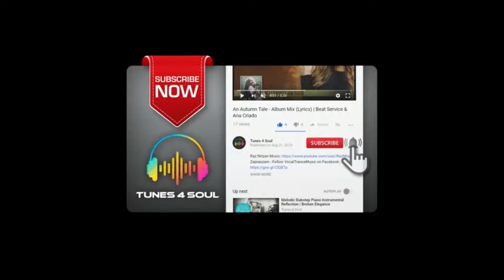Citizen Soldier - 15 Minutes Of Fame (Lyric Video) Royalty Free Rock Music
Check out this thrill based video with nice rock remix.

Type: (Dance/EDM)

► Do you want to earn money from your music?

All the contents are intended to showcase the creativity of the artist(s) involved. We do not wish to make any commercial use of the audio or video published on the website. The original copyright(s) is (are) solely owned by the companies/original-artist(s)/record-label(s).
ABOUT TUNES 4 SOUL

Promoting quality music all over the world. When words fail, music speaks yet Tunes 4 Soul aims to bring authentic lyrics at music videos of top vocalists for music lovers.

VIDEO SOURCE:
Movie "Point Break"